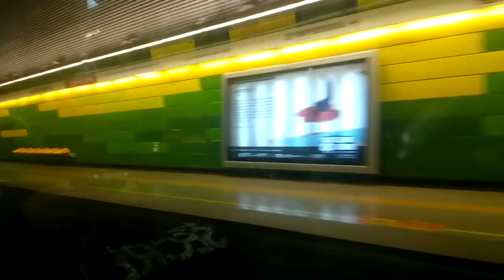Gec-Alstom NS93 ~ Las Parcelas - Plaza de Maipu L5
Un viaje de vuelta en un Tren Corto :D Alstom NS93